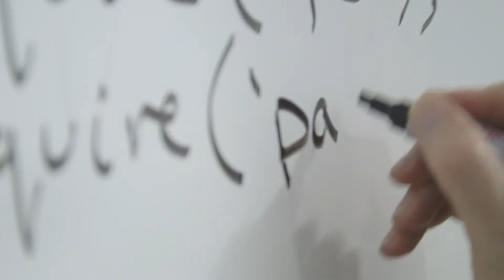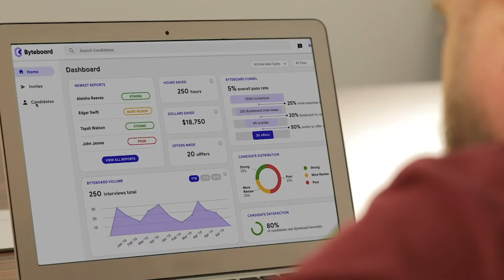Why Byteboard chose a .dev domain name?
Byteboard cofounders, Nicole Hardson-Hurley and Sargun Kaur, explain why their team chose byteboard.dev for their domain name and share why it’s important to get inspiration from websites that are similar and different from yours.

MyDomain is a video series from Google Registry where creators explain why they chose their .app, .dev, or .page domain name and also share their best website-building tips.